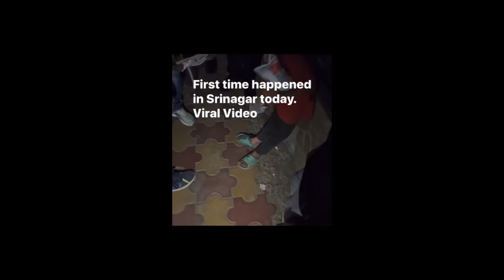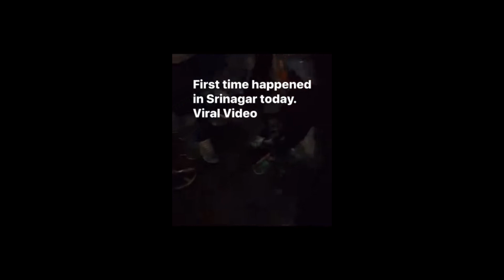Khudaya Raham || First time happened in Srinagar today viral video || Awaam ki Aawaaz OFFICIAL 1